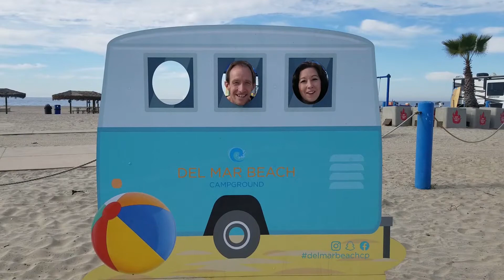Grab a drink and relax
Hey, it's 5 o'clock somewhere. So grab a drink and relax on the beach in Oceanside, CA with this calm ocean view and sounds of the waves.

Follow our adventures on Instagram: @theadventuresofjuliaanddoug
Follow our Fashion on Instagram: @lularoejulialanecooper